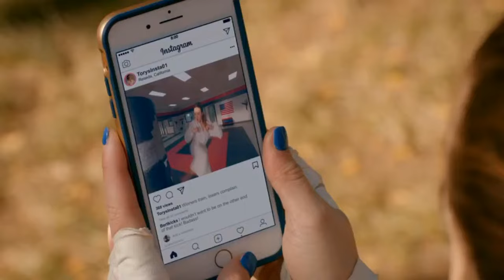Tory and Samantha Training Scene | Cobra Kai season 2 clip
No copyright needed tho episode was pulpo Cobra Kai season 2 episode not FULL K